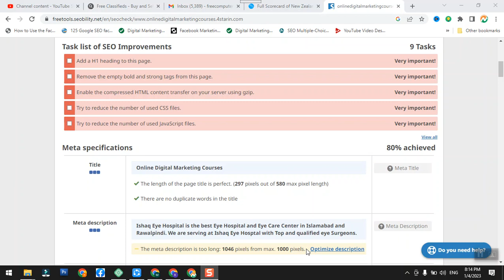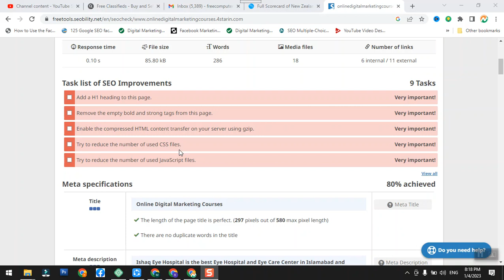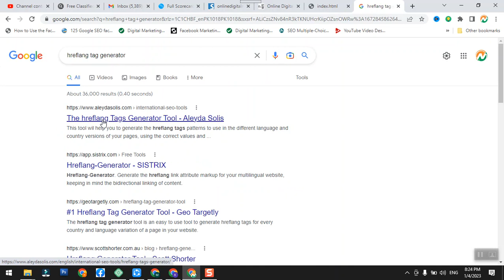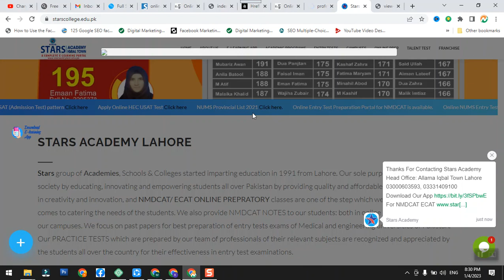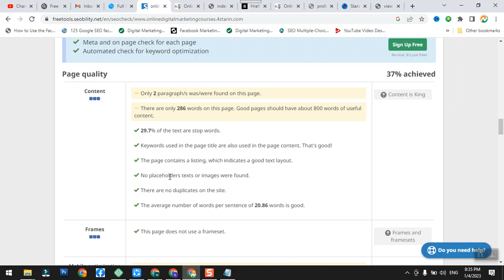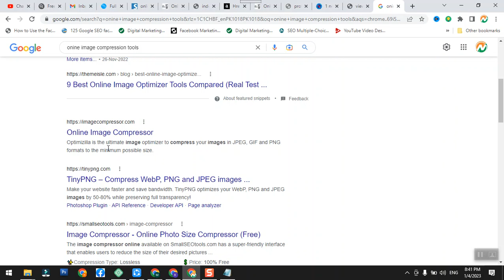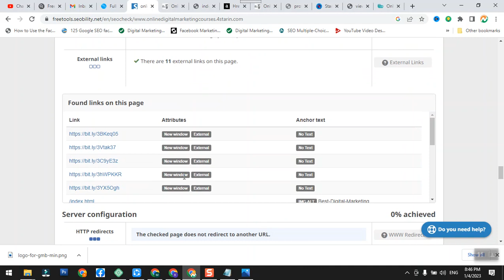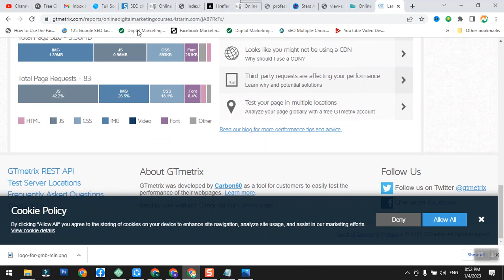SEO Audit using Tool